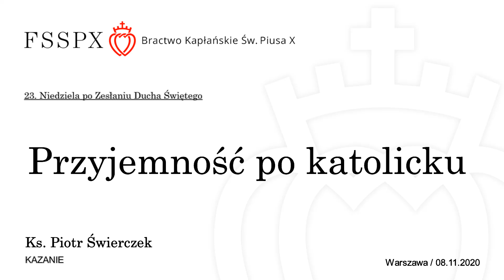Przyjemność po katolicku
Kazanie - 23. Niedziela po Zesłaniu Ducha Świętego
ks. Piotr Świerczek
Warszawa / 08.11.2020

Kanał YT Szkół św. Tomasza z Akwinu